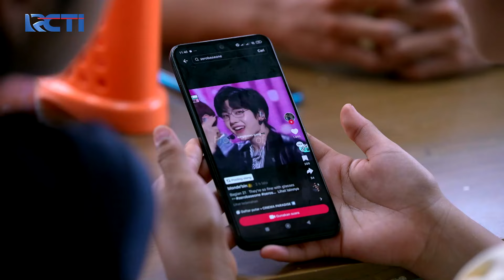Ujang & Cecep Kesulitan Cari Motor Kang Amin | BINTANG LAPANGAN | EPS. 20 (3/5)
"Dua orang sahabat, Pica dan Arum, dihadapkan oleh sebuah teror saat menjalani PKL di Klinik Lembayung. Mereka mendapatkan teror tak henti-henti dari sosok bernama Tantri. Berhasilkah mereka lepas dari teror tersebut?

Disutradarai oleh Baim Wong. Diperankan oleh Arya Saloka, Yasamin Jasem, Taskya Namya, Oka Antara, Wulan Guritno, Anna Jobling, Daffa Wardhana dan masih banyak lagi.

Tonton FilmLembayung, tayang mulai 19 September 2024 di bioskop!

Bengkel ke bengkel Kang Amin kunjungi dan ternyata hasilnya nihil, motornya gak ketemu-temu